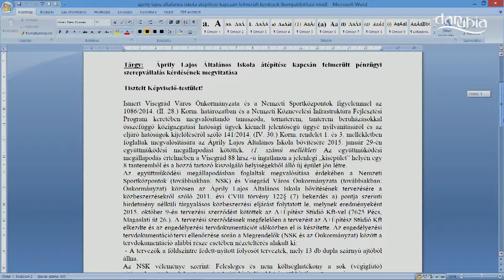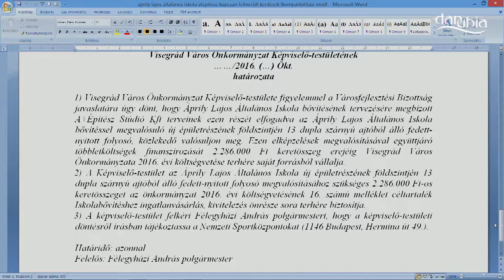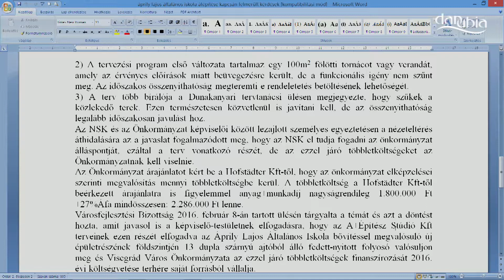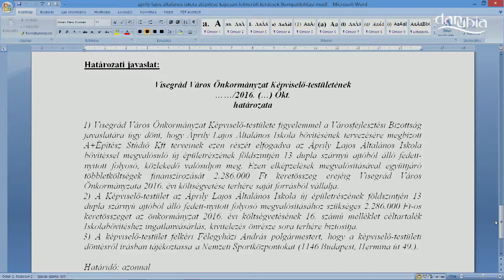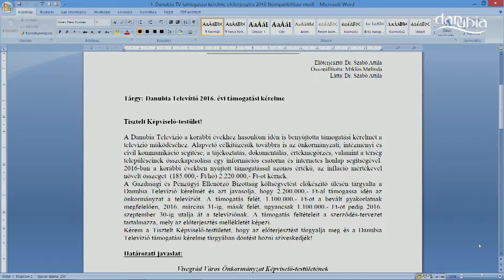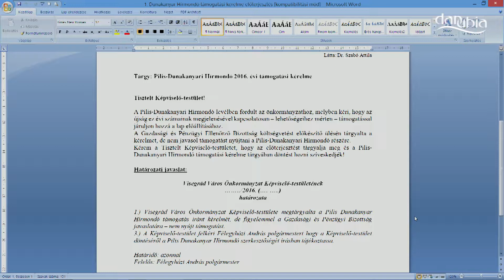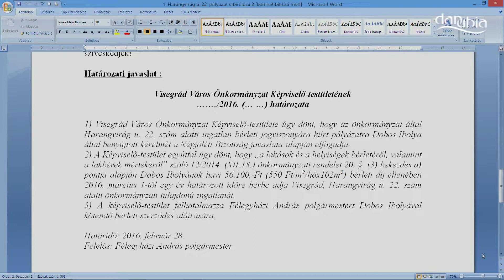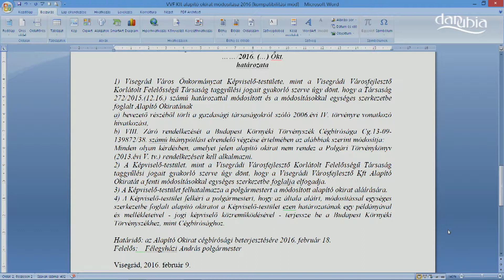VISEGRÁD - A képviselő-testület február 10-ei ülése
(2/2. rész)